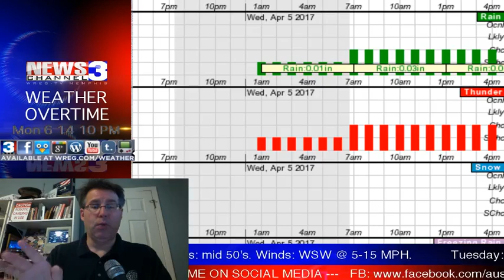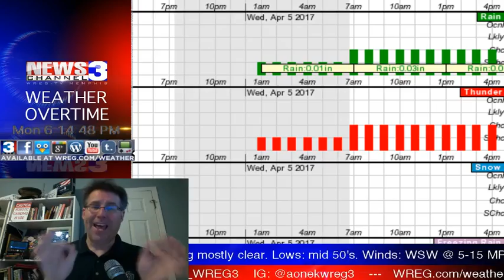WREG-TV Weather Overtime for MONDAY EVENING 4.3.17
WREG Meteorologist Austen Onek takes an in-depth look at the forecast for Monday PM.